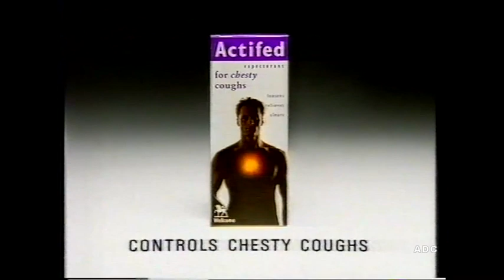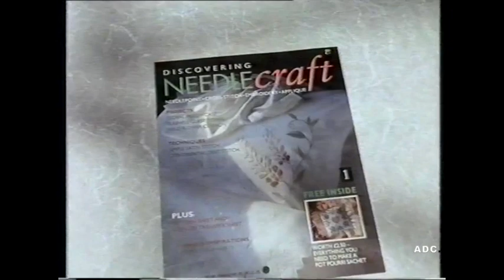Thames adverts & GMTV trailer 31st December 1992 10 of 30